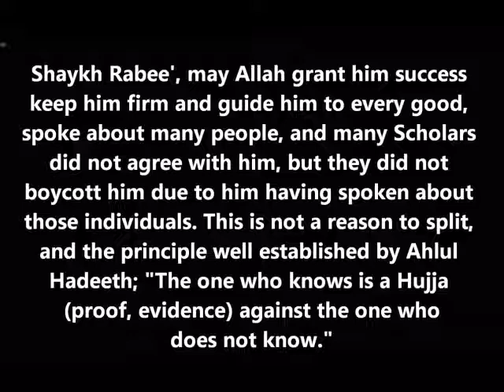How The Scholars Were With Each Other If They Differed - Shaykh Yahya al-Hajooree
How The Scholars Were With Each Other If They Differed Between Themselves In Having Separate Views Pertaining To Individuals